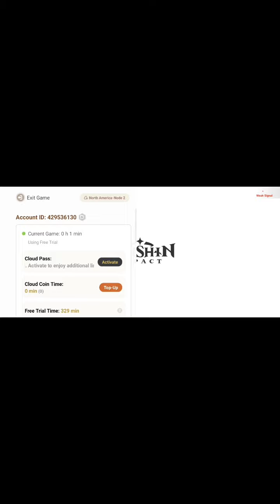Let's Play Genshin Impact Part 2: Server Choice and Graphic Settings